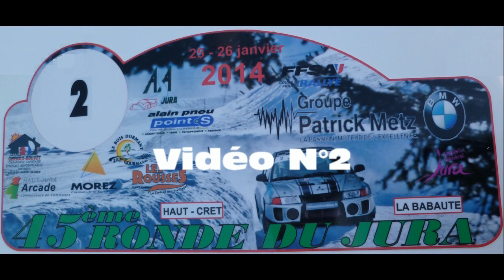Ronde du Jura 2014 N°2 show and mistakes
Archive Team3V01 remise en ligne : Ronde du Jura enneigée, des glisses et de nombreuses bêtises. Victoire de Jérôme Chavanne sur Mitsubishi Lancer.